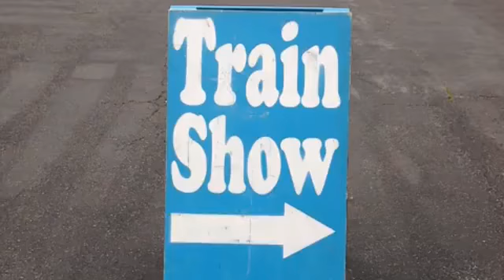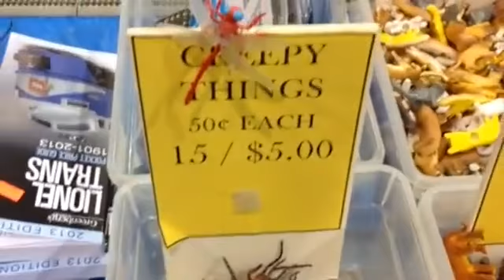MixBit Video: The Train Show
Uploaded via MixBit for iOS on 01/23/14 08:21:34 PM